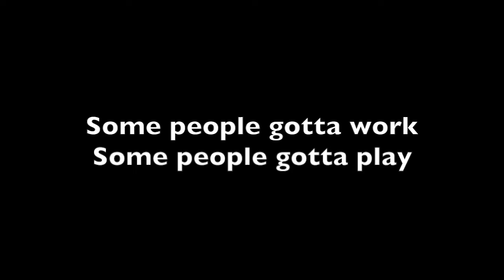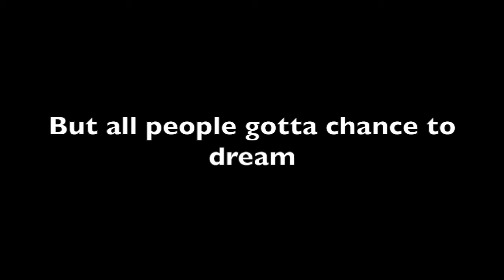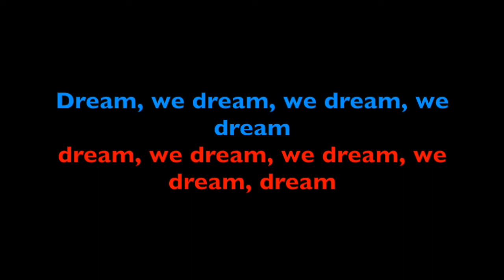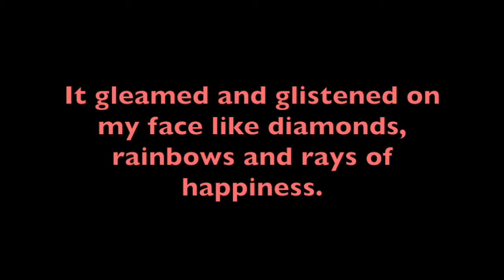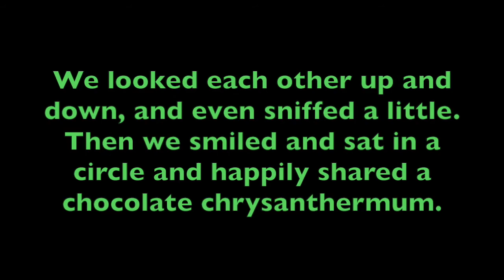Track Three - Stanton 3rd & 4th Grade Musical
This video is for the purpose of Stanton Elementary Students to practice their musical tracks